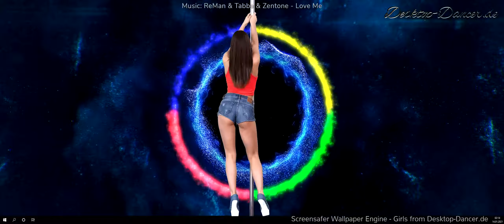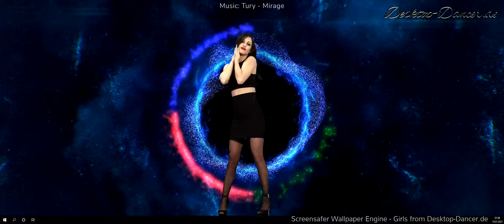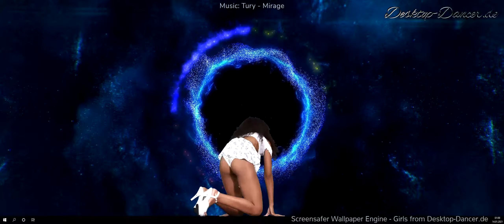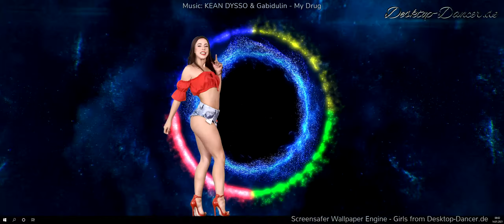✘ Best of Desktop Dancer Music ✘ Vol 25